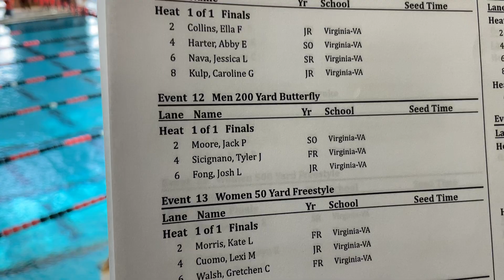M 200 FLY: Moore, Sicignano, Fong